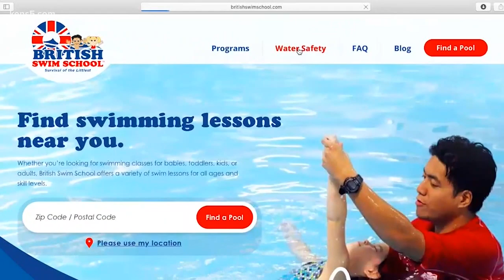Local swim center offers swim safety programs despite being closed due to coronavirus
British Swim Center in San Antonio offers online swim safety programs in honor of Water Safety Month in May.